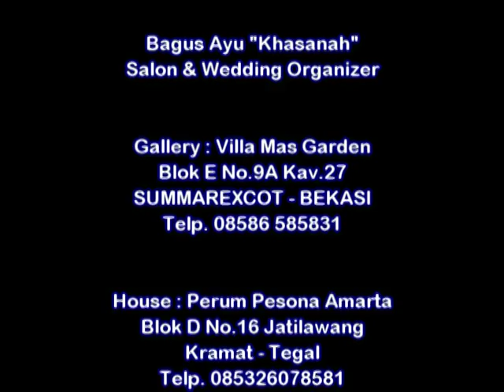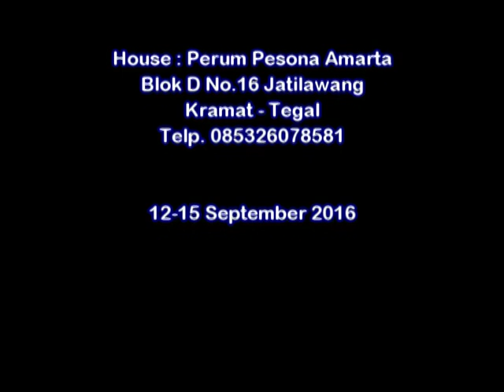BIRUNYA CINTA di Resepsi Pernikahan EKO RETNO W dengan IMAM M Kertayasa Kramat Tegal